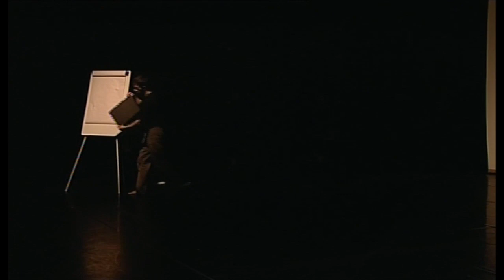TAME GAME-interviews (Budapest)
8 & 9 December 2011
MU Színház - BUDAPEST

Combining skilfully crafted choreography and sharp humour, TAME GAME explores the human tendency to meddle. Three male dancers set up a cheeky and exuberant world in which they test their self restraint and subvert the conventions of performance. The audience is invited to play along and be complicit in their witty game.

"Clever and engagingly off-beat"
THE TIMES

"A focused, witty performance, completely confident in its comic timing and its characterisation. BLOOM! look as though they're going places."
THE INDEPENDENT

Supported by:
artsdepot, Yorkshire Dance, MU Színház & NKA